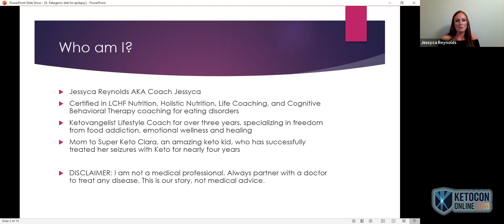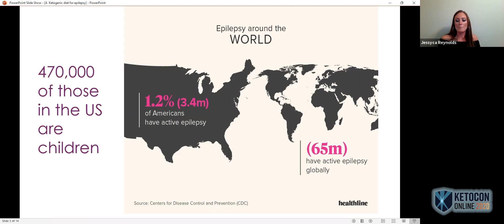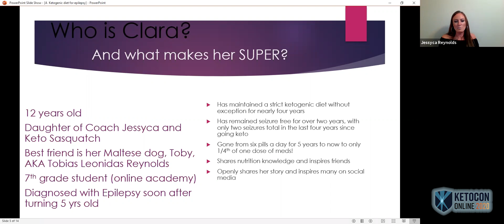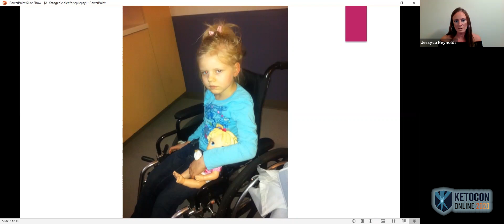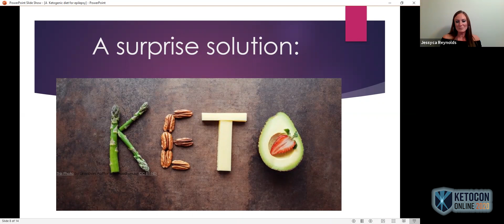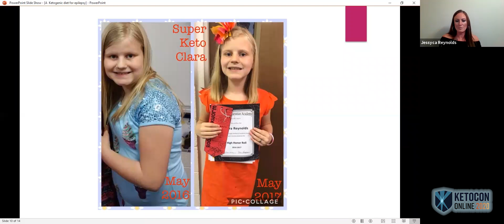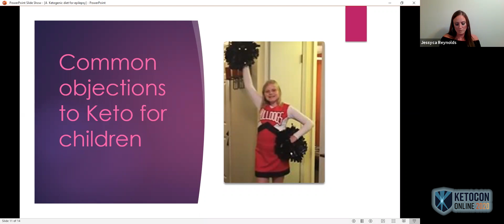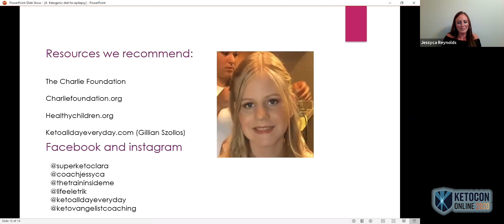Jessyca Reynolds - Managing Epilepsy in Children with Keto